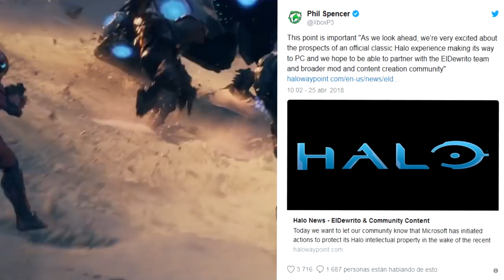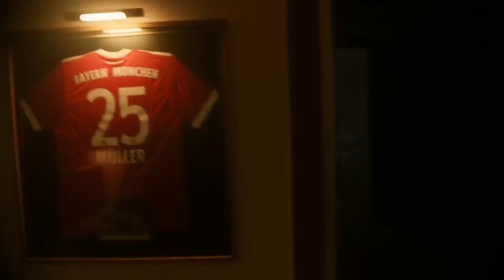Así seran los nuevos avatares! Proximo halo en pc! Fifa 18 world cup Y Vegito en DBFZ! XBOXTIME N6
se estará dando a conocer la información mas relevante en esta comunidad que es XBOX! Espero y me puedan apoyar compartiendo para traerlo cada semana :D

No c, weno si c pero no te woa decir

Gt Xbox Live: Expector7u7

Proximo Halo 6! Halo para pc proximo halo